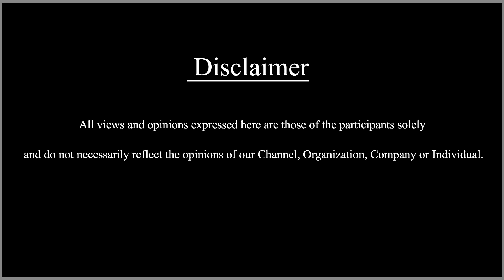പുഷ്പ ദി റൂളിന്റെ അപ്‌ഡേറ്റ് വേണം | Allu Arjun gives BIG UPDATE on his much-awaited sequel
പുഷ്പ - ദി റൂളിന്റെ അപ്‌ഡേറ്റ് വേണം; ബാനറുമായി തെരുവിലിറങ്ങി ആരാധകര്‍

Pushpa 2 release date: Allu Arjun gives BIG UPDATE on his much-awaited sequel